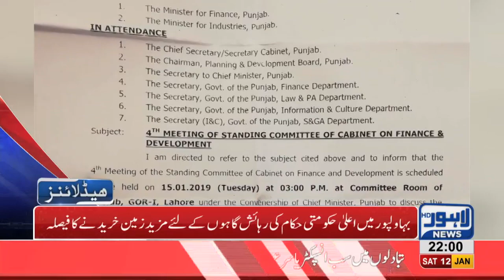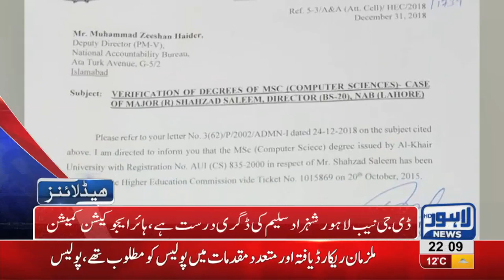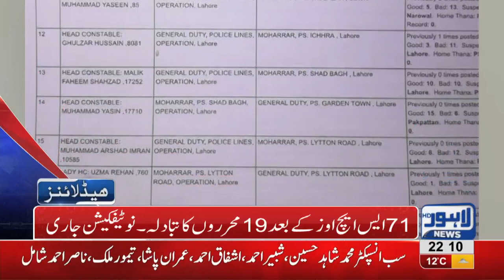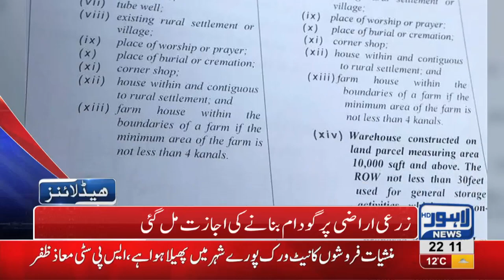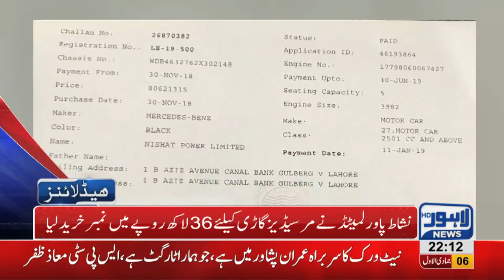10 PM Headlines Lahore News HD – 12th January 2019